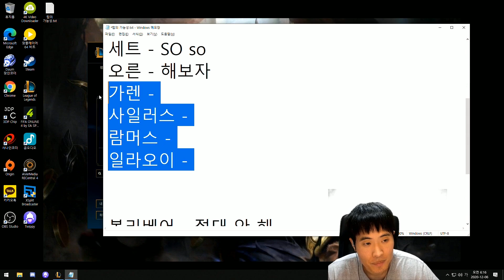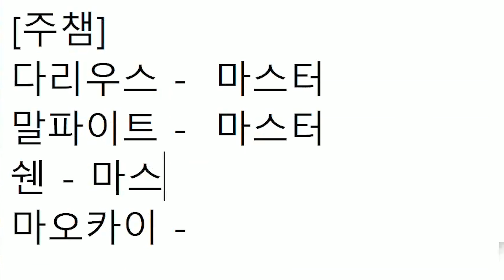[롤] 개사기 챔프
편집 : 박종원